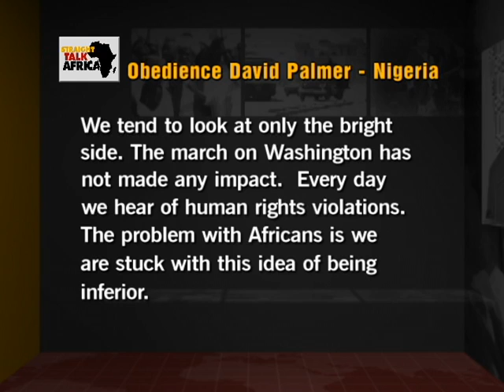Straight Talk Africa - Social Media segment part 2